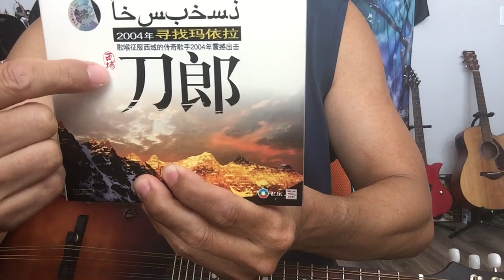太失望了! 刀郎是个和郭德纲一类的小人！